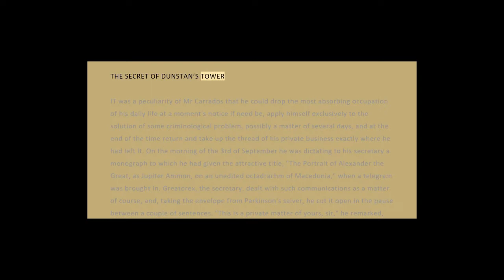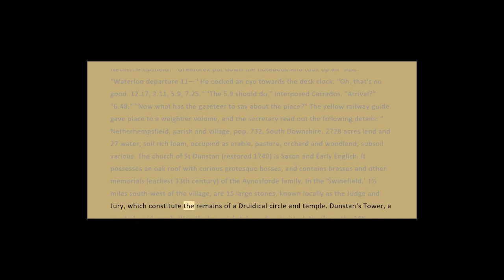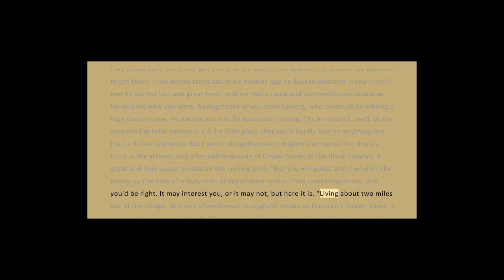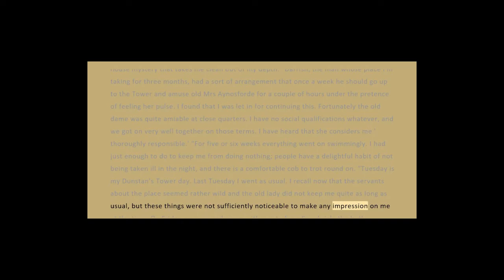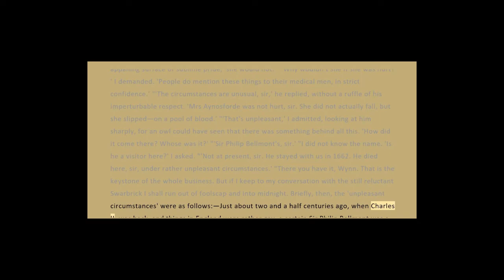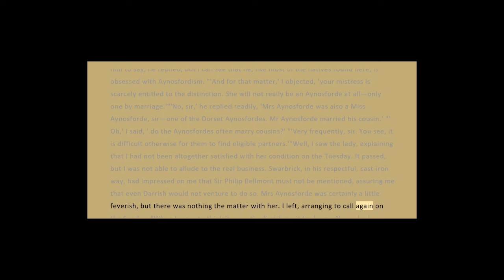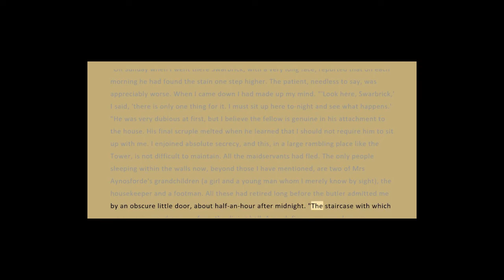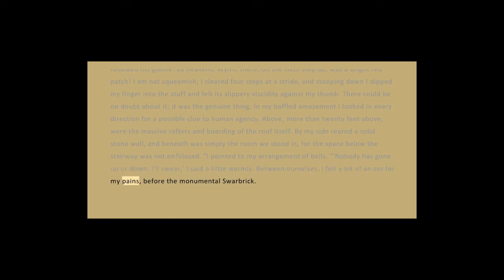THE SECRET OF DUNSTAN’S TOWER // BY ERNEST BRAMAH // Part 1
About the author: Ernest Bramah (1868–1942) was born Ernest Bramah Smith, probably in or near Manchester, where he attended grammar school. An intensely private man, very little information is known about his personal life. His early career included a stint as assistant to Jerome K. Jerome; his first success as a writer came as a contributor of humorous sketches somewhat in the manner of Jerome, to newspapers and periodicals, and he later became editor of one of Jerome's magazines. As an author he is best remembered for creating two characters: Kai Lung, a Chinese storyteller who appeared in a number of humorous stories from 1900; and Max Carrados, the blind detective, created in 1913. He also wrote science fiction, and his 1907 novel 'What Might Have Been' (also known as 'The Secret of the League') is a dystopian story which was acknowledged by George Orwell as a major influence on his own 'Nineteen Eighty-four'.